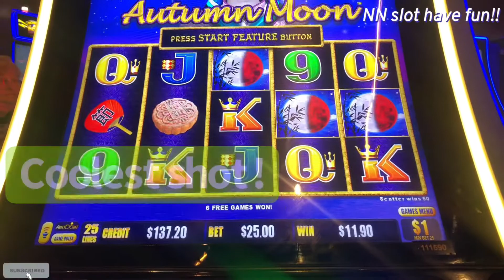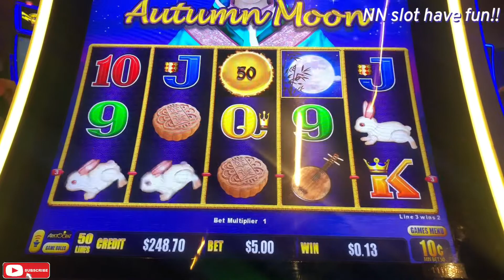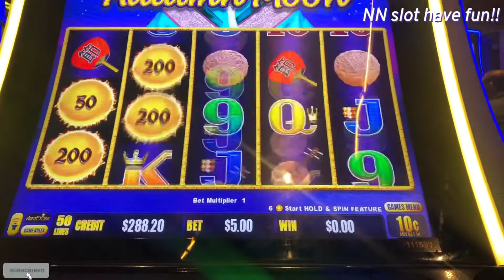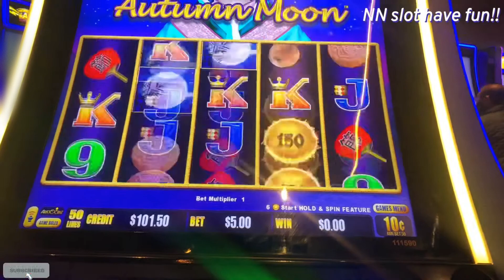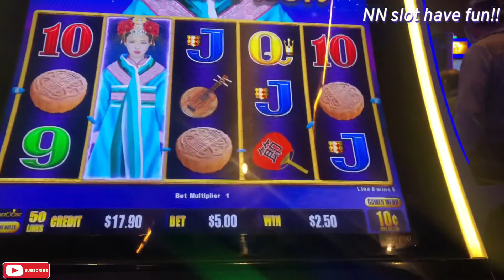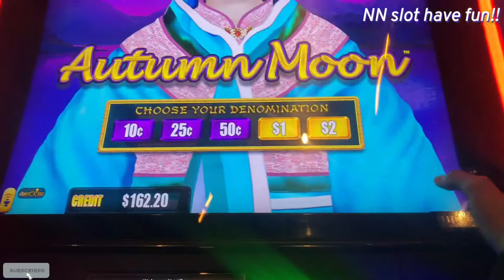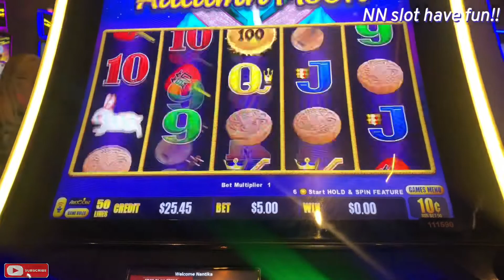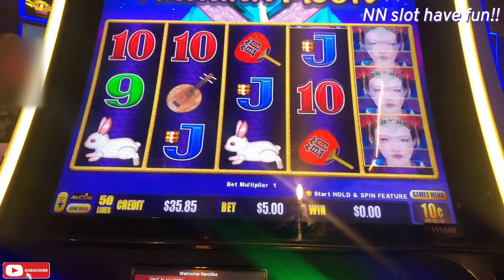When I lost money in Autumn moon on High limit slot machine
IF you love my videos please LIKE 👍 and If you festinated in the excitement of slot machine winning please SUBSCRIBE ▶️ and hit all notifications 🔔 to do not miss my next videos uploading

Total lost $500 plus freepay $140
I got a bonus on $25 bet , 1$ denom but the bonus gone to worst , it doesn’t payout anything bucks! 😅

The propose of all videos that I have been made for entertainment and sharing my experience of good or bad. It dose not for promote gambling or advertising.  Please gamble by responsible. For +18 year olds only.